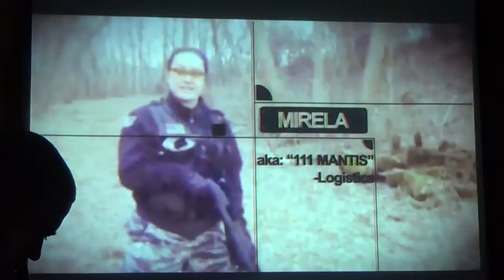2017 02 04 Dale Brown @ NHLF 1/4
Radisson Hotel - Manchester, NH
Day 3 of 3 during the 2017 New Hampshire Liberty Forum. Dale Brown of the Detroit Threat Management Center presents 'Preventative Threat Management - Nonviolent Public Safety'. Dale discusses his philosophy beginning the organization, the lessons he's learned, and vision for the future. Through creative solutions to problems facing the community regarding crime, Dale is redefining the definition of efficient and effective public safety. The Threat Management Center takes an active role in preventing crime before it begins, rather than solely responding after the fact.